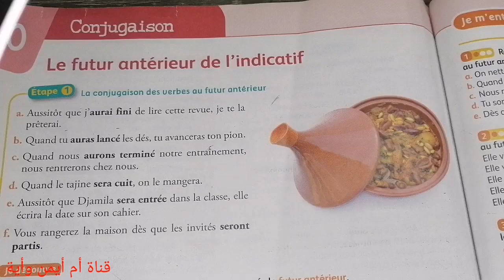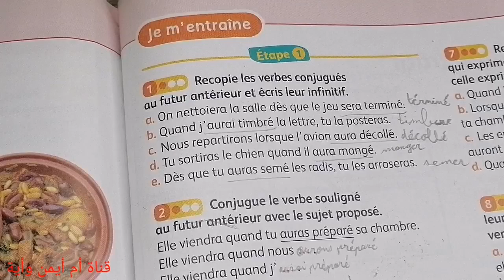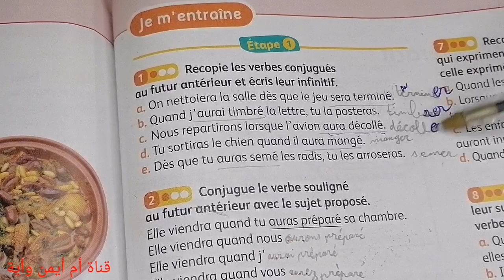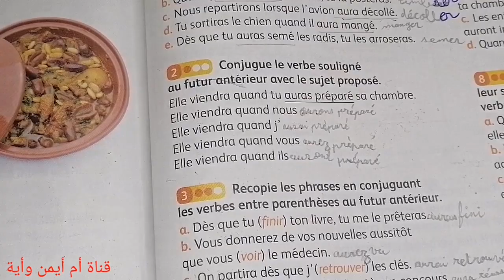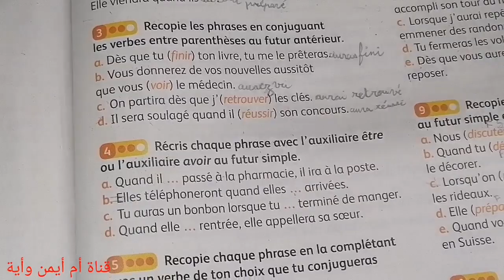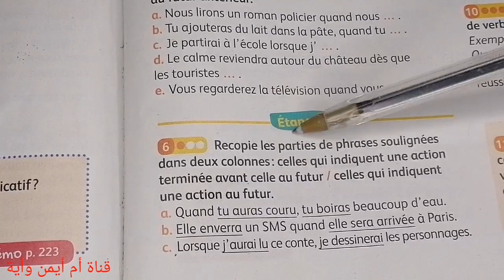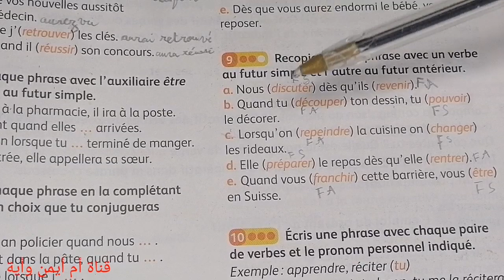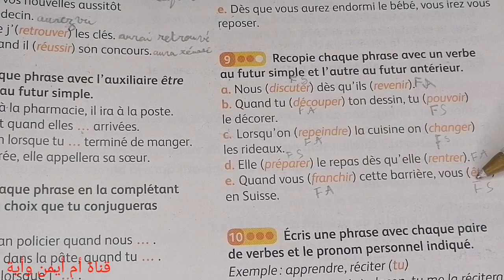CM2 conjugaison 10 le futur antérieur correction des exercices Page 169 Manuel/Croque-feuille